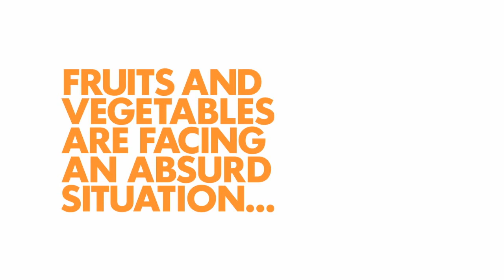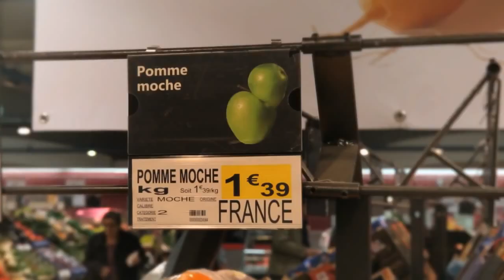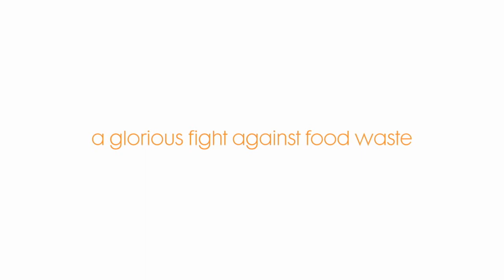Campanha “Frutas e Vegetais Inglórios” Intermaché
Iniciativa criada pela rede de supermercados francesa Intermaché.

Tradução: Awebic.